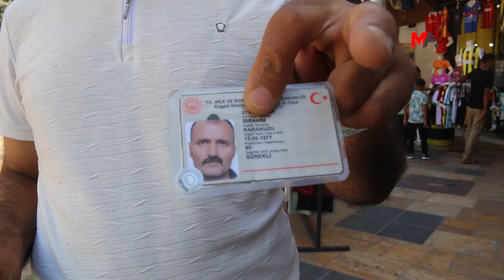RİHALILAR BAYRAMI TADINDA KUTLAYAMADI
Rihalılar bayramı tadında kutlayamadı. Her bayram büyüklerin dilinden düşürmediği, "Nerede o eski bayramlar" sözünü bu kez gençlerden duyuyoruz